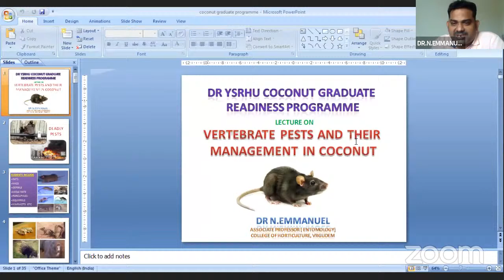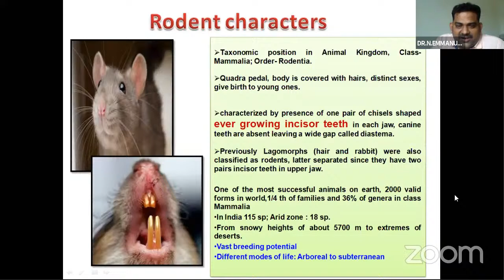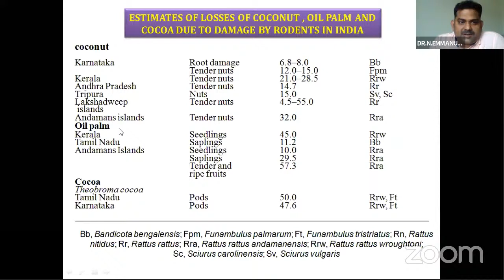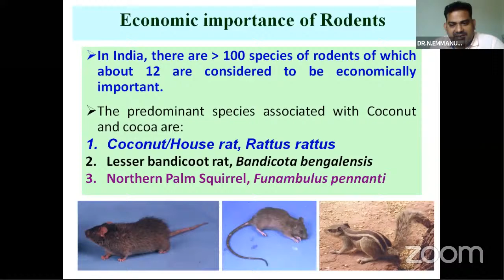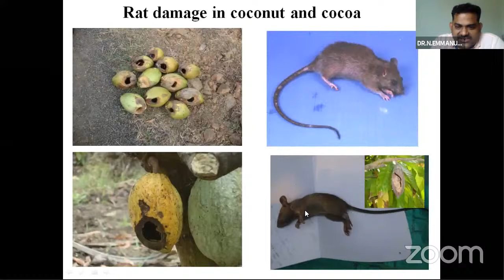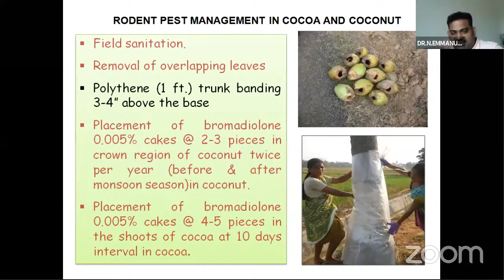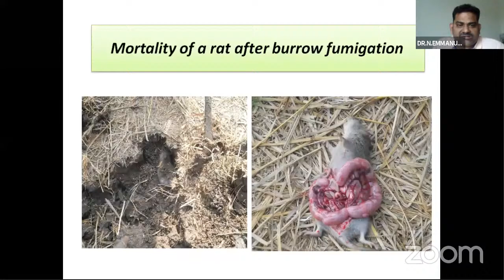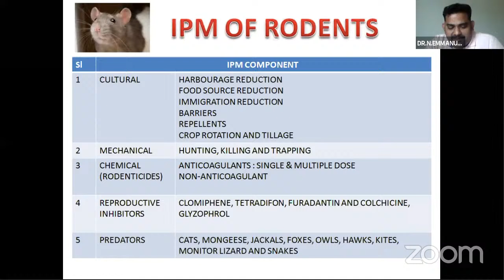Dr.YSRHU Coconut Graduate Readiness Programme-Lecture 5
"Vertebrate pests and their management in coconut" by Dr.N.Emmanuel, Associate Professor, COH, VRGudem